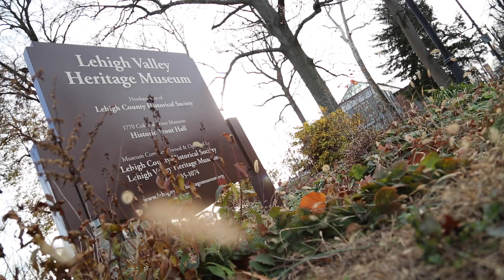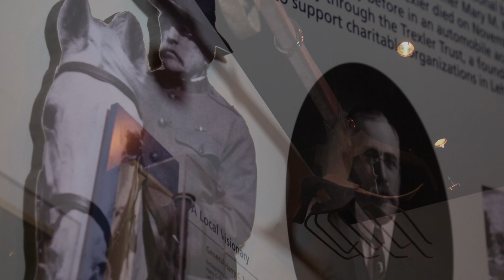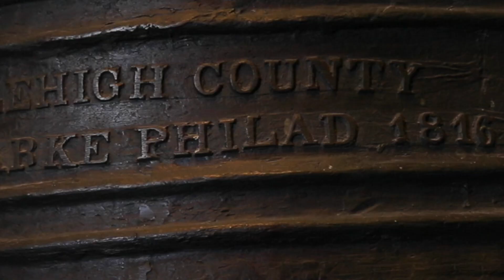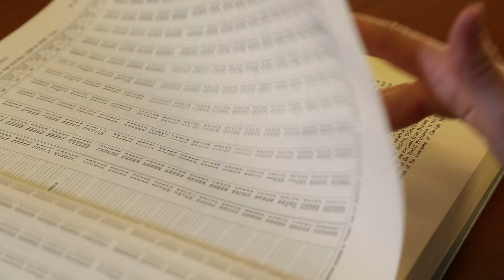Live Like a Local: Lehigh Valley Heritage Museum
Get a behind-the-scenes look at the Lehigh Valley Heritage Museum, located in Allentown.